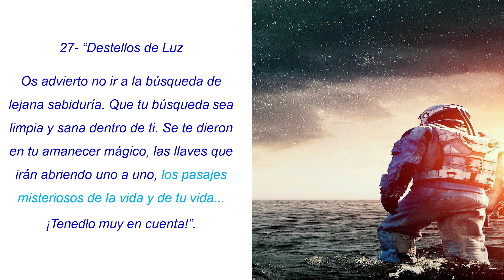LA NUEVA JUVENTUD - PLAZA ITALIA | LA VOZ DE SOLARI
La nueva juventud llevada al mundo que grita por sus derechos, que clama justicia y dignidad, que no teme la opresión del mundo, que cansada ya del pasado, se levanta y sale a luchar a las calles sin respuesta, vive y siente la ceguera de los que dirigen el país, aquella puerta ancha llena de deshonra, que encamina a la humanidad al caos de satanás.
Comprende y entiende que no abra cambios externos sino primero los realiza en su interior, hallando su Voz interna que lo encamina a encontrar respuestas coherentes a los problemas que le afligen, investigando y escudriñando la ilusión del mundo, donde jamás ha reinado el bien, sino las separaciones, guerras, enfermedades y muerte.

Busca y encuentra una Luz en Jesús-Cristo, un camino que lo invita a la verdad de la creación, un gran poder que esta dentro de su corazón y resuena con las palabras de verdad de estos tiempos, que trajeron los astronavegos del ayer, que en su razonamiento lógico, hayan y sienten el conocimiento de la lógica de la lógica compartida desde lo alto, para la humanidad terrestre que busca respuestas claras, lógicas, coherentes y lucidas en estos tiempos.

 La nueva juventud que no tiene relación a la edad del cuerpo físico, sino al pensamiento elevándose a la eternidad, sabiendo que nuestro espíritu es inmortal en las Leyes de La Gran Consciencia Creadora , nueva juventud que reconoce su Identidad Luz y transforma el grito en la voz de su Ser Interior, la voz de la esperanza, que se alimenta de sus experiencias y de todo el conocimiento espiritual entregado y dispuesto para el.